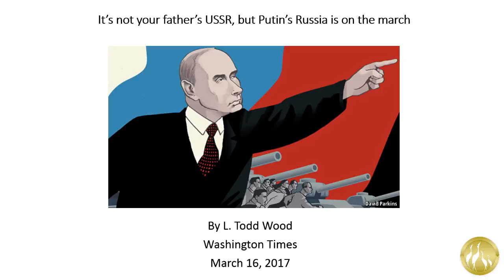It’s not your father’s USSR, but Putin’s Russia is on the march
By L. Todd Wood

I have long said that Russian President Vladimir Putin is no longer a communist and has no interest in attempting to re-create the Soviet Union.
No, Mr. Putin does not want to re-create the old USSR, but he does want a return of the Russian empire, or maybe even a hybrid version of the Soviet Union, without the communism.